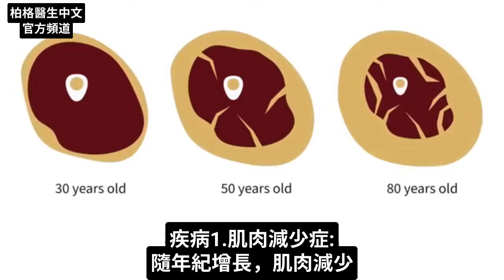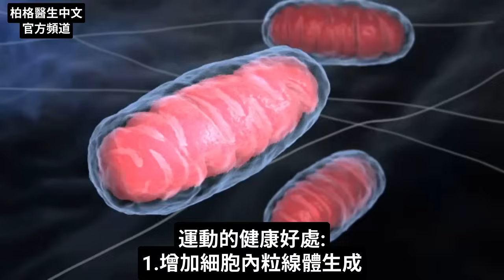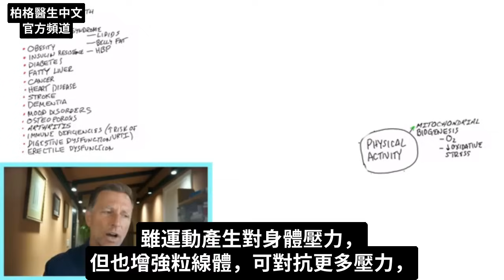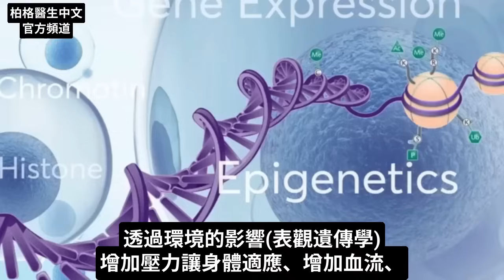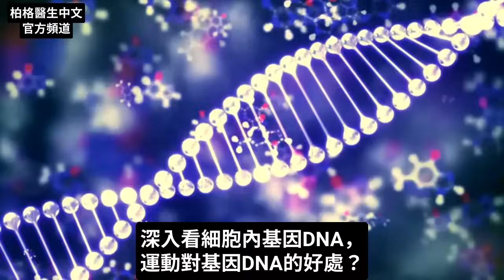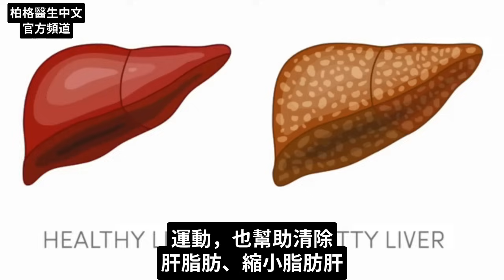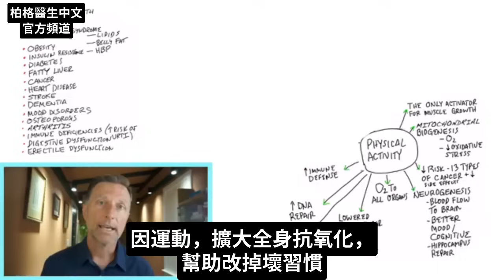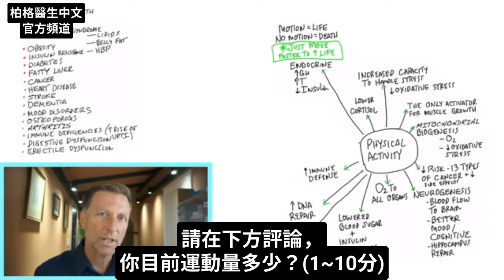運動的好處!!久坐不動,導致35種慢性病,柏格醫生 Dr Berg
柏格醫生 dr berg 談:
運動對健康的重要性，看看不運動、久坐，對身體的影響，請看！

0:00 簡介:運動的好處
0:38 久坐、不運動，導致超過35種慢性病
1:47 運動的健康好處
10:30 瞭解更多壓力知識！

有趣研究顯示:久坐、不運動，導致超過35種慢性病
運動的關鍵:運動後，讓身體休息，才有好處

運動的健康好處:
1.增加粒線體生成(mitochondrial biogenesis)、粒線體中氧氣
2.改善先天/後天免疫力
3.減少至少13種主要癌症風險、減少化療副作用
4. 增加神經生成(neurogenesis)、改善記憶力、減少癡呆症、改善情緒
5.增加氧氣，送到所有器官中
6.降血糖、減少胰島素阻抗(insulin resistance)
7.增加彈性(皮膚/關節/肌肉/動脈)
8.刺激肌肉生長(唯一方法)
9.促進基因修復(DNA)
10.幫助減肥(15%)、縮小脂肪肝、改掉壞習慣
11.增加生長激素、睾丸激素、減少胰島素
12.減少皮質醇(減少氧化、污染、心理、身體壓力)

艾瑞克柏格(Dr Eric Berg)醫生介紹：
56歲，脊椎醫生， 他是弗吉尼亞州、加利福尼亞州和路易斯安那州的3州脊椎科醫生，￼執照一直維持有效。他是全球知名的健康生酮飲食和斷食專家，也是《新體型指南》和KB Publishing出版書作者。